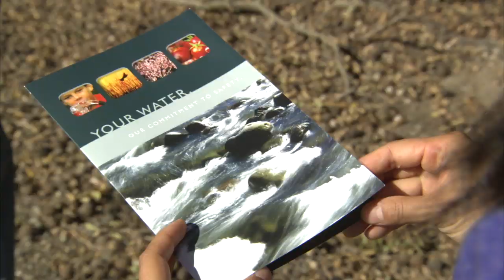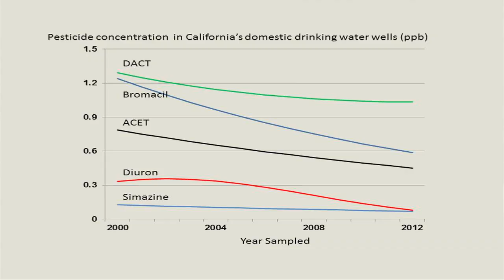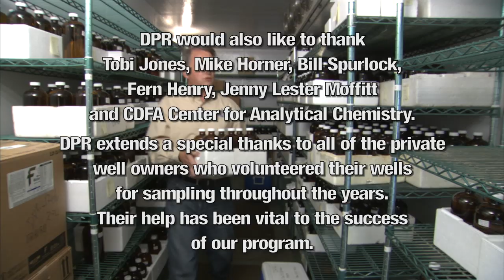DPR Ground Water Protection Program (July 2014)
"DPR’s Ground Water Protection Program evaluates and samples for pesticides to determine if they may contaminate ground water, identifies areas sensitive to pesticide contamination and develops mitigation measures to prevent that movement. We also adopt regulations and do outreach to carry out those mitigation measures."